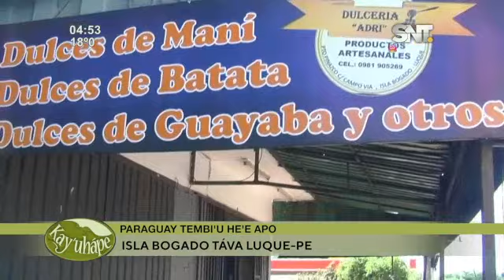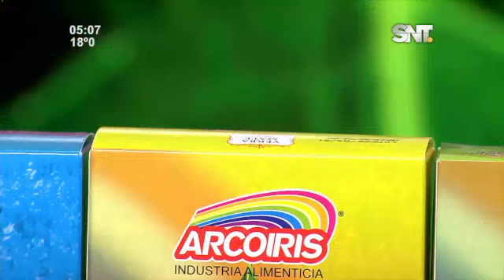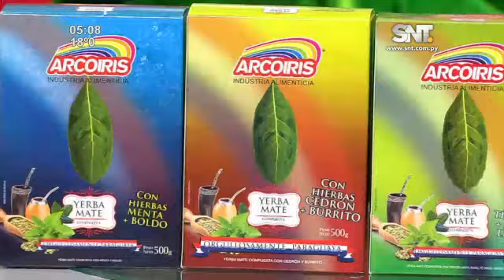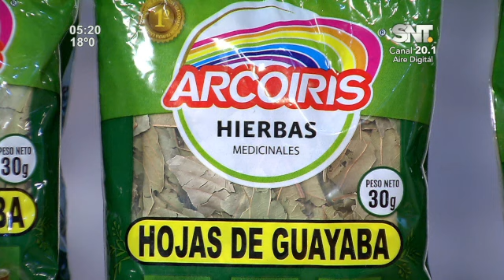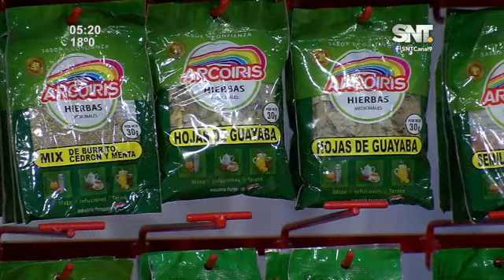Kay'uhape: Programa del 28 de Marzo del 2022